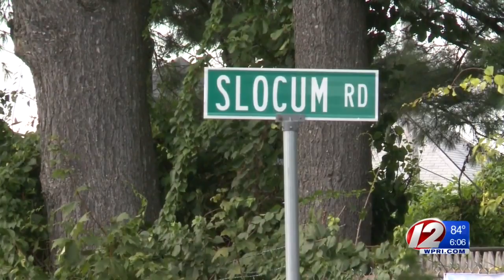West Coast fugitive arrested in Dartmouth selling magazines door-to-door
Officers arrested Scott and charged him with being a fugitive from justice.